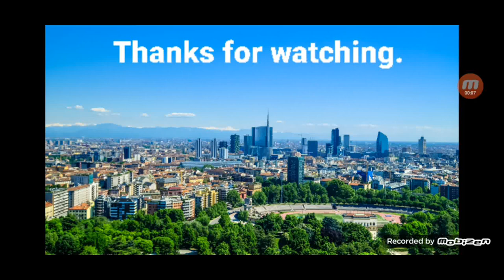Minecraft Hypixel Guess the Build (1)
I played Guess the Build for the first time in my channel and it was fun even though I didn't get placed in the top 3. Some builds are easy to guess while some are hard.

Shaun: None

Music used (in order):
Sonic Mania, Tee Lopes - Mirage Saloon Zone Act 1 (ST Mix)
Sonic Mania, Tee Lopes - Studiopolis Zone Act 1